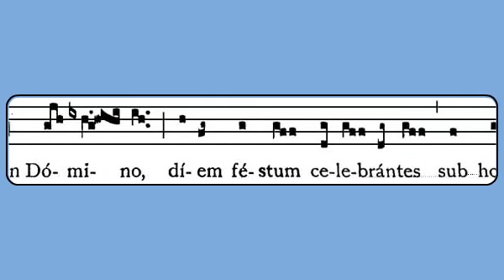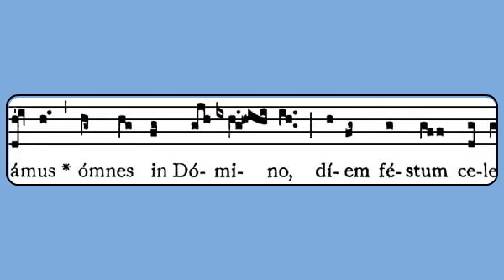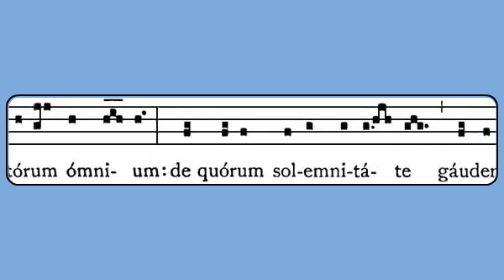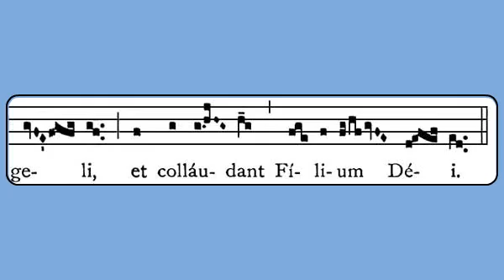Gaudeamus Omnes (All Saints, Introit)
Gregorian chant notation from the Liber Usualis (1961), p. 1724. Latin lyrics sung by Collana Diretta da Bonafacio G Baroffia.